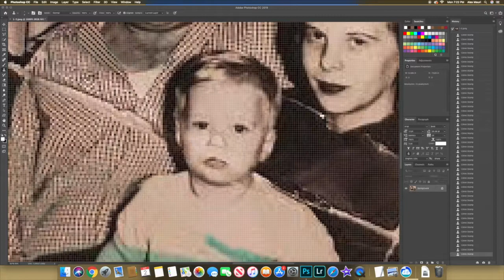Heavily Damaged Photo Restoration Time Lapse